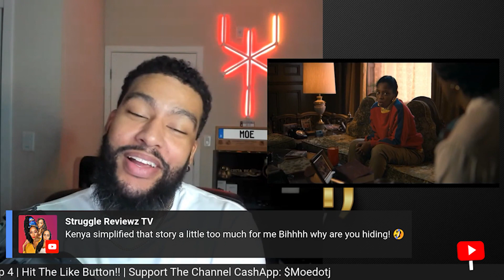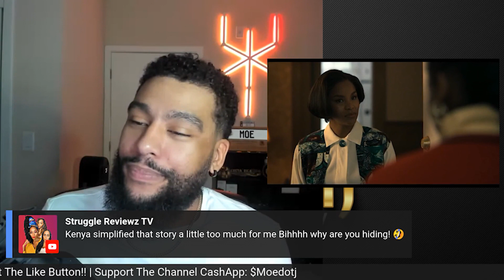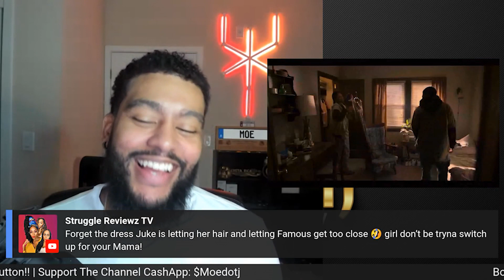Kenya Gives Her Story To Jukebox Power Book III: Raising Kanan Moe's Rants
POWER BOOK III: RAISING KANAN SEASON 2 EPISODE 4 Moe's Rants

It's a family business. Raising Kanan premieres 8/15, on @Starz.

These streets don't play. Kanan Stark's story begins July 18 only on STARZ

Power Book III: Ghost will pick up the narrative just days after the Power finale. The sequel then follows Tariq navigating his new life, in which his desire to shed his father's legacy comes up against the mounting pressure to save his family.

Starring:
Mekai Curtis - Kanan Stark
Patina Miller - Raquel Thomas
Malcolm M. Mays - Lou-Lou
Hailey Kilgore - Jukebox
Toby Sandeman - Symphony Bosket
Curtis “50 Cent” Jackson - Kanan
Omar Epps - Howard
Shanley Caswell - Burke
Natalee Linez - Jessica Figueroa
Created and Written by Courtney Kemp

Power Book III Episode 5 Season 2
Power Book III Episode 5 Recap
Power Book III Episode 5 Reaction
Power Book III Episode 5 Review
Power 2x5 Power S02E5